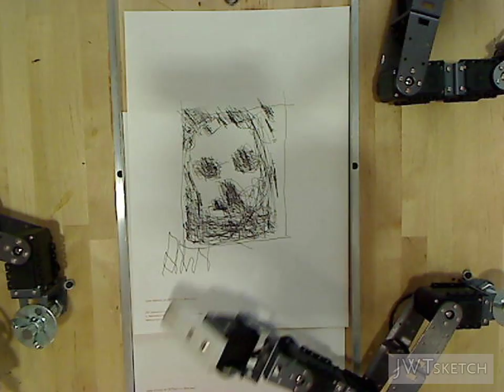dave woods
Another Sketch By JwtSketch